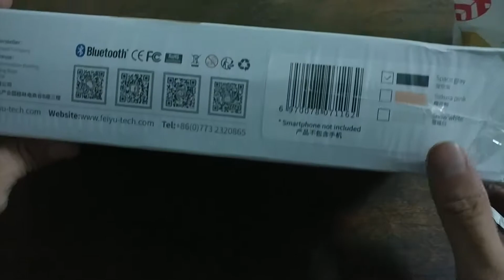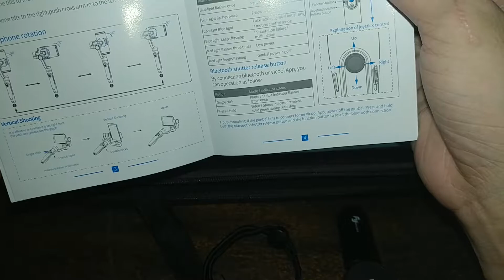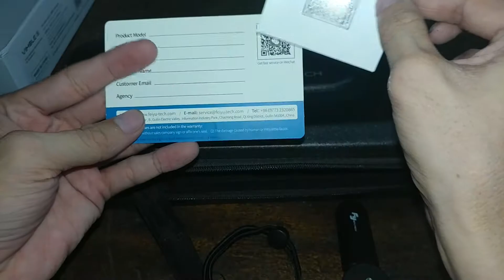Mở hộp Vimble 2 có gì? giá ngon cho anh em làm Vlog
Mình mua từ Lazada phù hợp với anh em làm Vlog hay đi du lịch